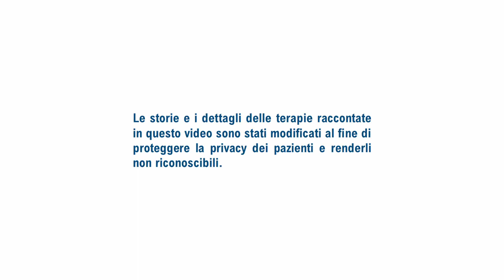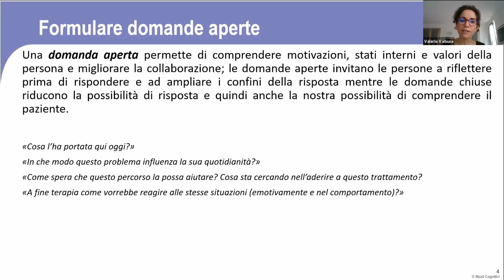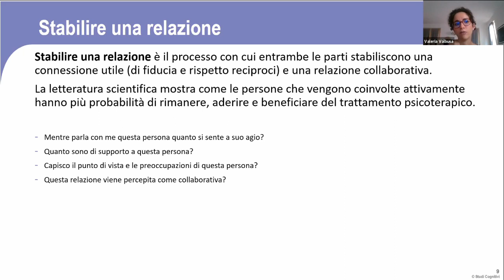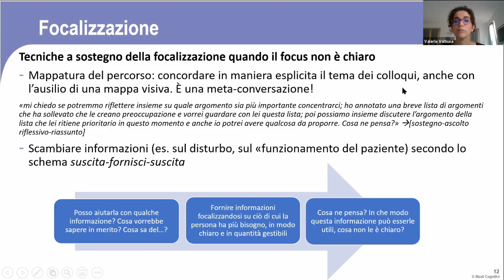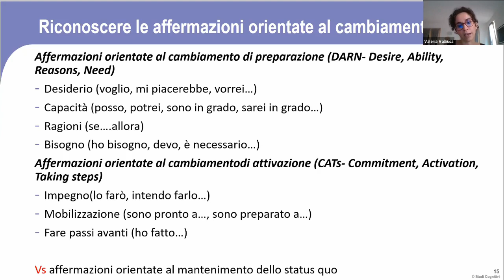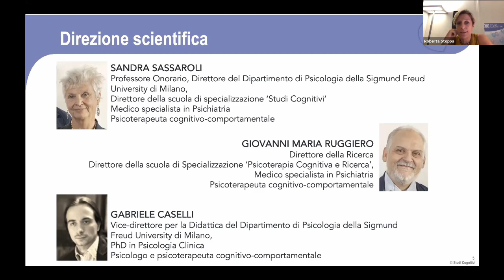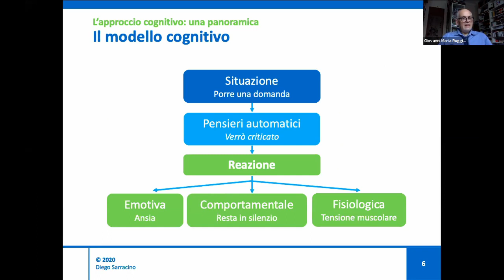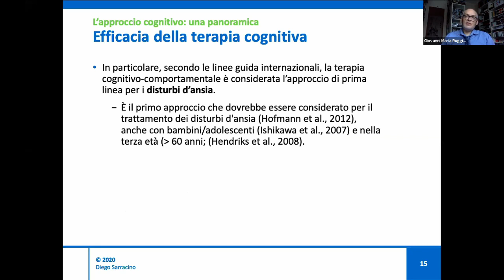Open Day #1 - Scuola di Specializzazione in Psicoterapia Cognitiva e Ricerca (Mestre)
Open Day online della Scuola di Specializzazione in Psicoterapia Cognitiva e Ricerca con sede a Mestre.

Il colloquio motivazionale si è dimostrato uno strumento versatile e applicabile in diversi ambiti della salute e del benessere. Il seminario della dott.ssa Valeria Valbusa illustra le caratteristiche principali di questo metodo e alcune delle sue principali tecniche, con attenzione al fondamentale passaggio di motivazione al cambiamento come uno dei  punti cardine del processo di condivisione e formulazione del caso clinico.

A seguire, il dott. Giovanni Maria Ruggiero introduce il principio cognitivo-comportamentale del cambiamento clinico: l'ipotesi che la cognizione cosciente sia il cardine della sofferenza emotiva e il principale obiettivo dell'intervento terapeutico.